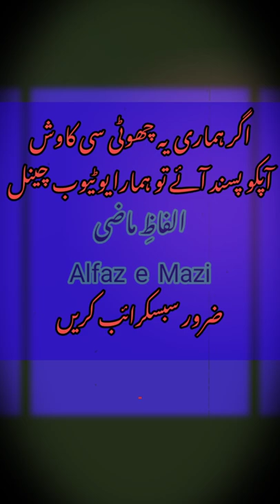Kuch Log Tumhen Smjhain Gy || Sad Urdu Poetry || Fehmida Riaz